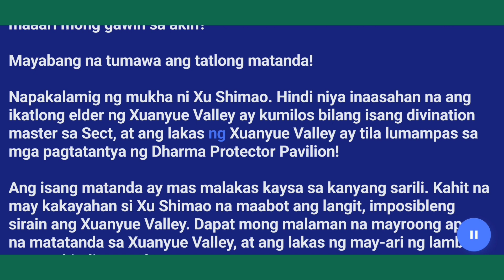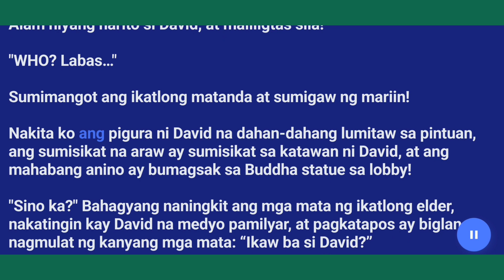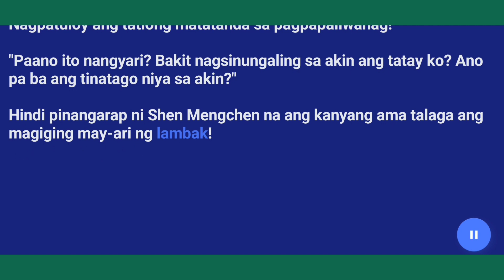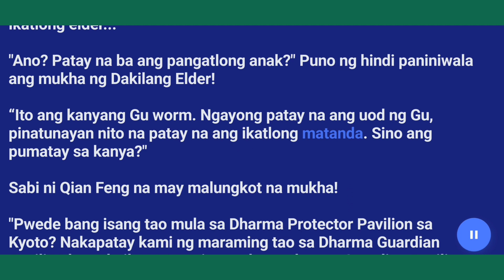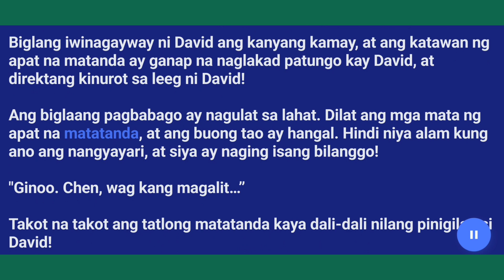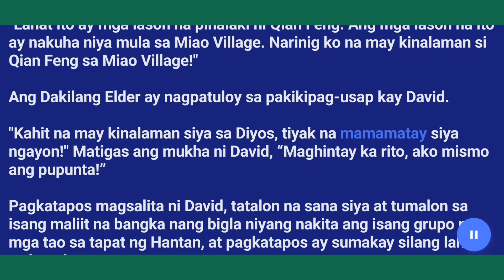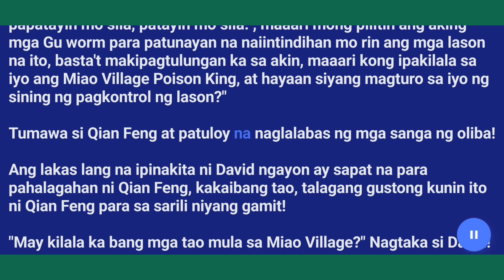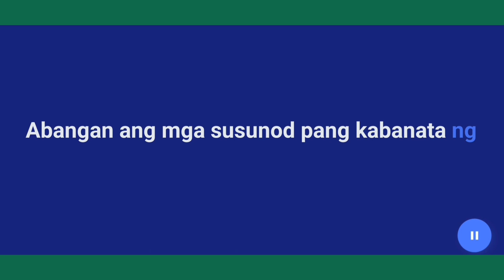Kabanata (531-540) "David Chen" Ang Lalaking Walang Katulad..